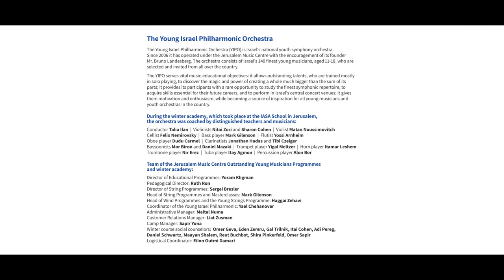Antonín Dvořák / Carnival Overture / Young Israel Philharmonic / Conductor: Yi-An Xu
Jerusalem Music Centre
The Young Israel Philharmonic Orchestra
Yi-An Xu: conductor.

Gala Concert of the Young Israel Philharmonic Winter Academy, 12.12.21, Lowy concert hall, Charles Bronfman Auditorium Tel Aviv.

The Jerusalem Music Centre (JMC) was founded in 1973 by legendary violinist Isaac Stern and Jerusalem Mayor Teddy Kollek, with the assistance of Yad Hanadiv (a Rothschild foundation) and the Jerusalem Foundation. The JMC’s purpose was to provide a musical centre that would find and nurture the finest musical talents from all over Israel, and today, as a result of more than 40 years of work, many such talents can be heard performing on prominent concert stages across the world.

As part of its work helping young Israeli talents to find their way onto the global stage, the JMC is also deeply proud of its tradition of bringing the world’s finest musicians to Israel to play and teach. As a truly global centre for musical excellence, the JMC has hosted many of the pre-eminent musicians of the 20th century, including Arthur Rubinstein, Pablo Casals, Leonard Bernstein, Yo-Yo Ma, Itzhak Perlman and Alfred Brendel.

Today, headed by renowned pianist Murray Perahia, the JMC continues to imbue each successive generation of young Israeli musicians with the very same love, passion, and respect for their art shared by their predecessors, and indeed by great musicians throughout the centuries.

Our Purpose

To find, nurture and promote outstanding young musicians from throughout Israel, providing them with uniquely tailored programmes that hone their skills both as soloists, and as ensemble and orchestral players.

To support the musical and pedagogical development of instrumental teachers across the country, bringing them into contact with the world’s leading musicians and musical pedagogues.

To provide a musical centre of global stature at the heart of Israel’s capital, enriching the city and its residents through its world-class concert series.

Our Vision

Music has the ability to touch so uniquely and directly upon the very essence of human experience. To gain true, authentic mastery of its performance is a lifelong journey that, over and above innate ability, requires commitment, dedication, and humility.

The JMC seeks out those extraordinary young Israelis who wish to, and are capable of embarking upon this journey with us. Around such individuals, we create a musical community of peers and great masters that nurtures, supports and challenges them throughout their formative years and beyond; a community that is there again and again to encourage and remind these budding artists that there is always more to be understood, experienced, and communicated through the language of music.

Through this process of musical contact, these youngsters develop from promising talents into true musicians, who make artistic and interpretative choices knowingly and authentically, as part of an ongoing search for meaning and honest communication in music.